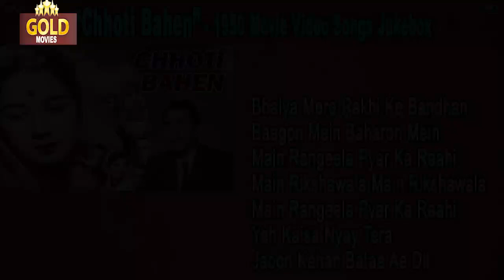Chhoti Bahen - 1959 Movie Video Songs Jukebox l Bollywood Classic Movie Song l Balraj Sahni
Chhoti Bahen - 1959 Movie Video Songs Jukebox l Bollywood Classic Movie Song l Balraj Sahni , Shyama l Lata , Asha Bhosle , Manna Dey

1 - Bhaiya Mere Rakhi Ke Bandhan Ko Nibhana :- 0:05
2 - Baagon Mein Baharon Mein :- 3:38
3 - Main Rangeela Pyar Ka Raahi :- 8:46
4 - Main Rikshawala Main Rikshawala :- 12:30
5 - Main Rangeela Pyar Ka Raahi :- 16:33
6 - Yeh Kaisa Nyay Tera :- 20:04
Bhaiya Mere Rakhi Ke Bandhan Ko Nibhana
Singers: Lata Mangeshkar
Music Director: Shankar - Jaikishan
Lyricists: Shailendra
Album: Chhoti Bahen
Year: 1959

Baagon Mein Baharon Mein
Singers: Lata Mangeshkar
Lyricists: Shailendra
Album: Chhoti Bahen
Year: 1959

Main Rangeela Pyar Ka Raahi
Singers: Lata Mangeshkar, Subir Sen
Lyricists: Hasrat Jaipuri
Album: Chhoti Bahen
Year: 1959

Main Rikshawala Main Rikshawala
Singers: Mohammed Rafi
Lyricists: Shailendra
Album: Chhoti Bahen
Year: 1959

Lyricists: Hasrat Jaipuri
Album: Chhoti Bahen
Year: 1959

Yeh Kaisa Nyay Tera
Singers: Lata Mangeshkar
Lyricists: Shailendra
Album: Chhoti Bahen
Year: 1959